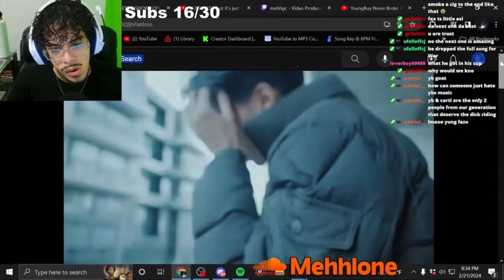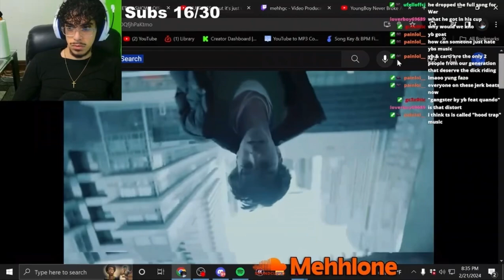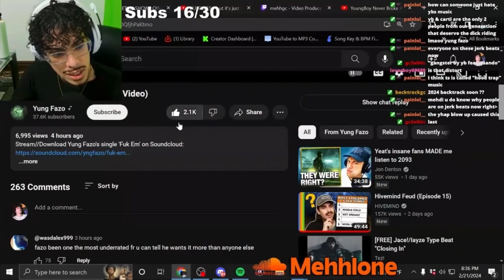HE COOKED! Yung Fazo Fuk Em Reaction Best Jerk Song Out!